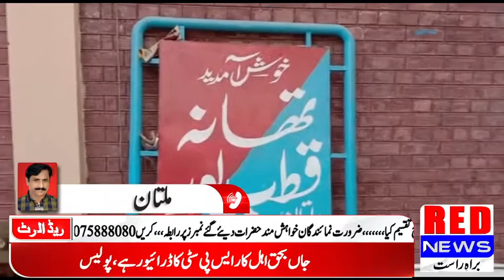Multan Police ki jawariyon ky khilaf karwai || By Red News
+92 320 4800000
Gmail:-